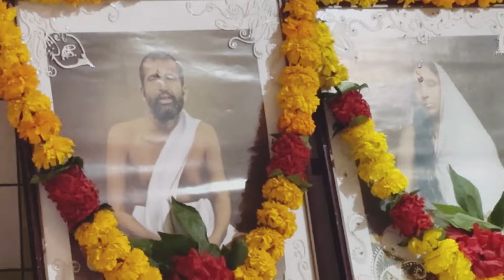আমাদেরএক গুরুবনের বাড়িতে সারদা সংঘ হয়েছে তারই কিছু কিছু অংশ এই ভিডিওর মাধ্যমে তুলে ধরলাম।